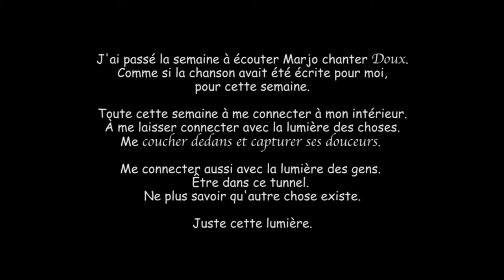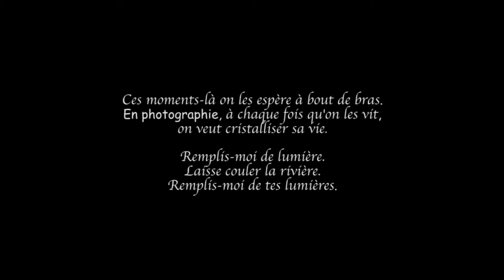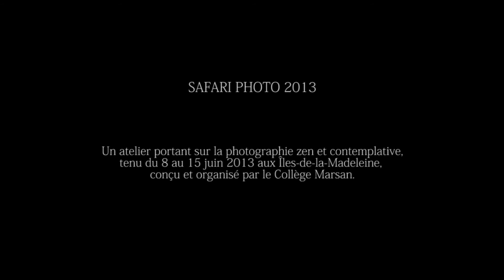Safari photo Îles-de-la-Madeleine 2013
Montage de photos et vidéos suite à un atelier portant sur la photographie zen et contemplative.